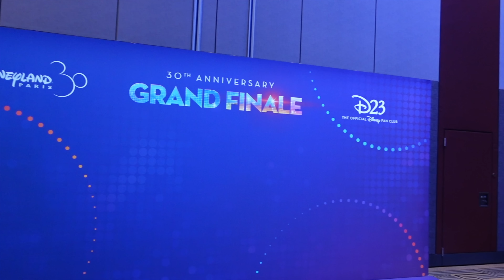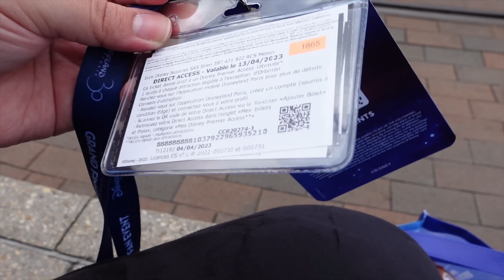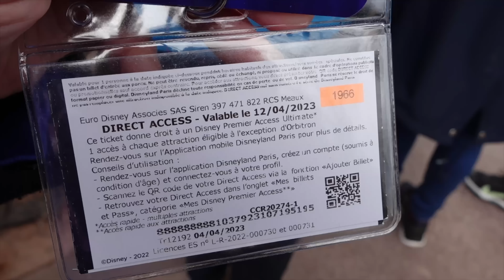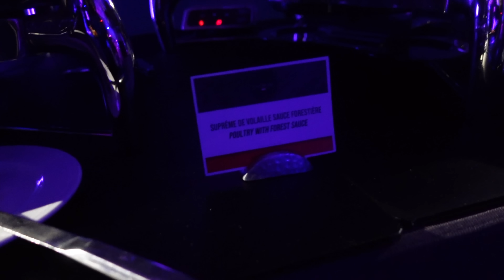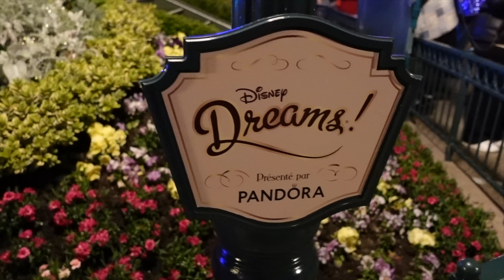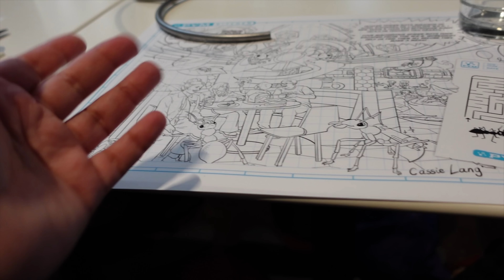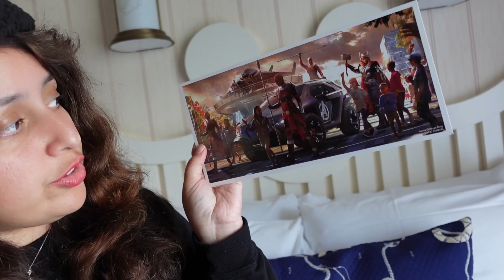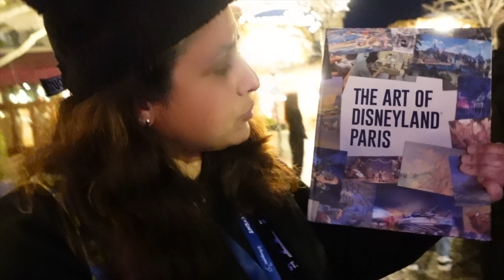The FIRST D23 Event in DISNEYLAND PARIS! 30th Anniversary GRAND FINALE Vlog 2023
A fun packed couple of days, attending Disneyland Paris's first D23 event in April 2023! We started the morning by meeting a couple of characters in their 30th anniversary outfits, watched some shows, ate at some of Disneyland Paris's most popular restaurants, attended a 30th Anniversary Special Gala dinner show, and got to go on a backstage walking tour of the Ratatouille ride with an imagineer!
This video showcases what the event was like as best as possible. Big thanks to the DLP/D23 team for organising it!
Which Disneyland Paris ride would you love to go backstage at? What's your favourite Disney restaurant? Are you READY FOR THE RIDE?! I'd love to read your comments below.
DISNEYLAND PARIS 30th ANNIVERSARY GRAND FINALE D23 EVENT 2023
00:00 - intro
01:01 - goofy
02:48 - pluto
04:19 - big crowds
06:33 - dream & shine brighter
09:22 - wait times
10:55 - Walts
17:32 - lion king show
21:22 - big thunder mountain
23:29 - stars on parade
27:09 - gala dinner
41:25 - back in Disneyland!
42:56 - and now… Disney Dreams!
47:11 - unexpected reaction
51:11 - pym kitchen
53:55 - avengers campus tour with imagineer
55:48 - avengers flight force
57:00 tower of terror
59:08 - plans
01:00:43 - goodie bag
01:03:14 - ratatouille walk through tour with imagineer
01:05:13 - Chez Remy dessert party
01:08:29 - best Disney experience!
01:11:32 - recap